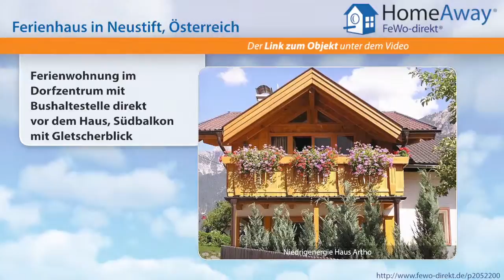Tirol: Ferienwohnung im Dorfzentrum mit Bushaltestelle direkt vor dem Haus - FeWo-direkt.de Video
Ferienhaus in Tirol Österreich für 4 Personen :
1 x getrenntes   Schlafzimmer, Wohn-/Schlafraum mit ausziehbare Couch, * Eine komplett eingerichtete  Küche mit Geschirr inkl. Backofen, Mikrowelle, Kühlschrank und Geschirrspüler * Eine  Sitzecke für 2 - 4 Personen, * Flachbildschirm mit SAT-TV, * Einen großen, sonnigen Südbalkon mit herlichem Gletscherblick, * Badezimmer mit Badewanne und Dusche * Getrenntes WC. * Bettwäsche und Handtücher...